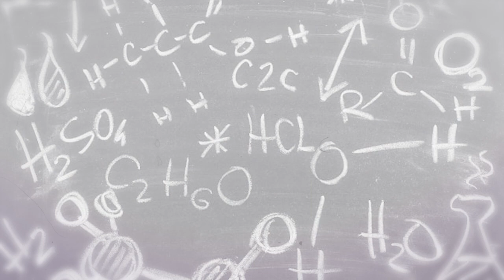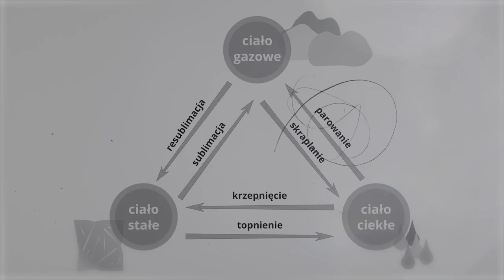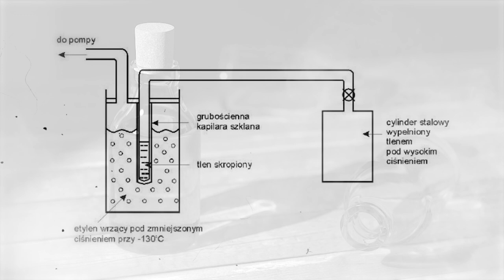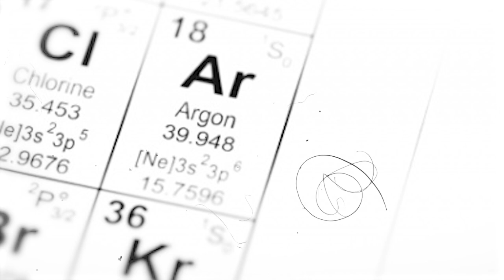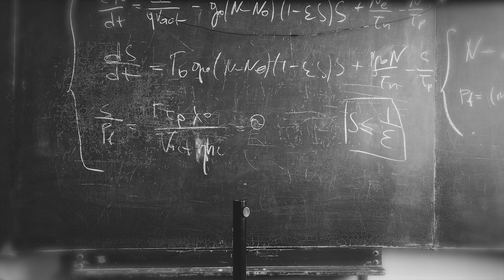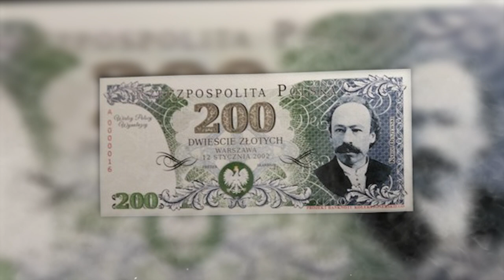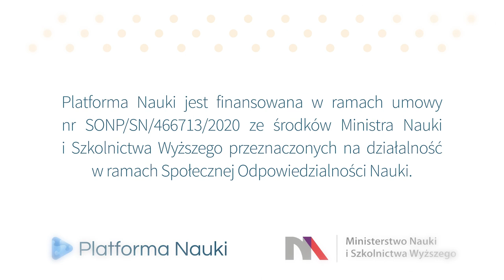Jego technologia zachwyciła cały świat - Karol Olszewski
Jeździsz samochodem na gaz? A może ostatnio doszła do ciebie paczka z Chin, którą pewnie wiózł jeden z tysięcy kontenerowców napędzanych właśnie LNG? To, że możemy skraplać gazy, jest dla Ciebie bardzo istotną częścią życia, nawet, jeśli nie zdajesz sobie z tego sprawy… Bardzo duża część współczesnego przemysłu opiera się o wykorzystanie właśnie tej technologii, choć mało kto wie, że do prac nad nią  przyczynili się polscy naukowcy – Karol Olszewski i Zygmunt Wróblewski. W jaki sposób tego dokonali? Dowiecie się oglądając ten odcinek!